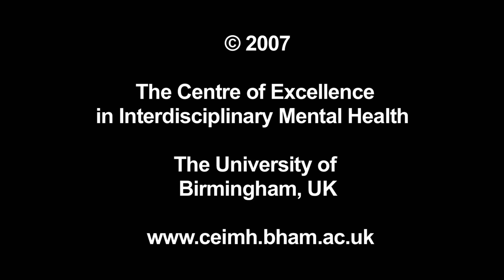Ronnie case study: Social isolation, psychosis and suicide risk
In this case study Ronnie talks about various experiences he has had during his life and the impact they have had upon him. He relates periods of mental distress, psychosis, social isolation and concerns regarding medication. Filmed by the Centre of Excellence in Interdisciplinary Mental Health (CEIMH) as part of the Online Assessment Workbook.